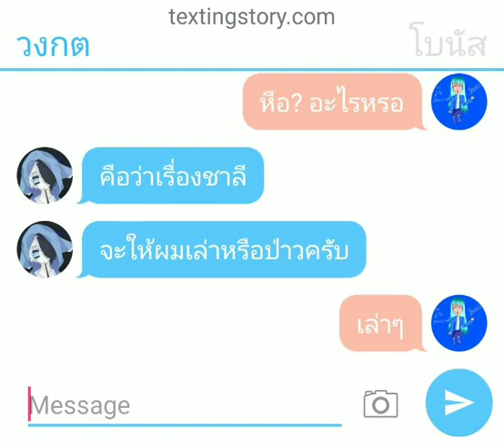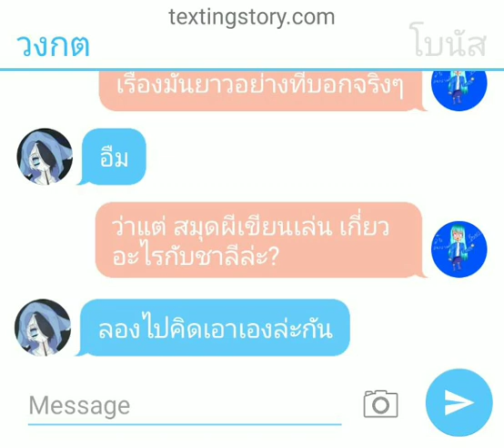วงกตจอมวุ่นกับปริศนาลึกลับ ตอนที่4 ความลับของชาลี